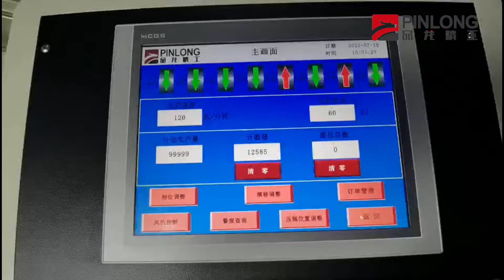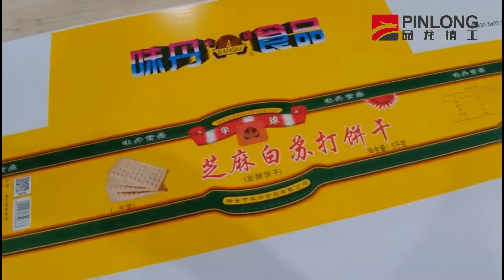Packaging#Food Boxes#Coated Board#High graphic Offset Printing Effect